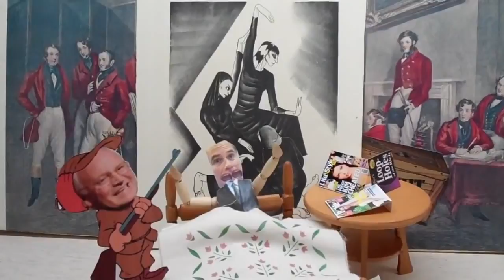Mitt Romney and his dreams of Dick Cheney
Mitt Dreaming that he would someday get that special call from dick cheney